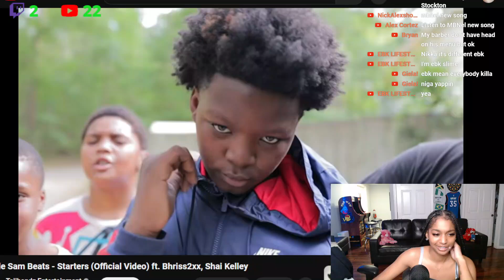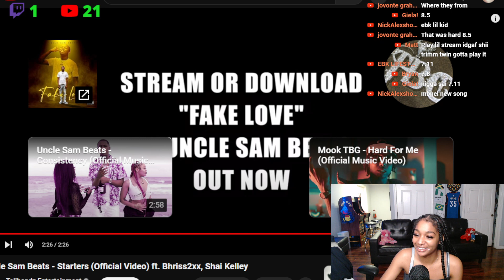This a Vibe 🥰 BbyLon Reacts to Uncle Sam Beats - Starters ft Bhriss2xx, Shai Kelley